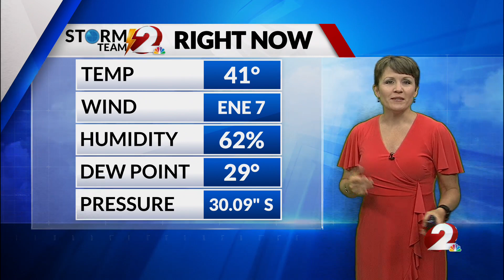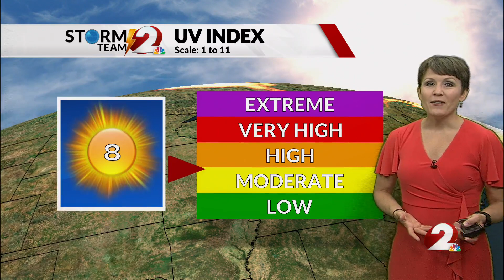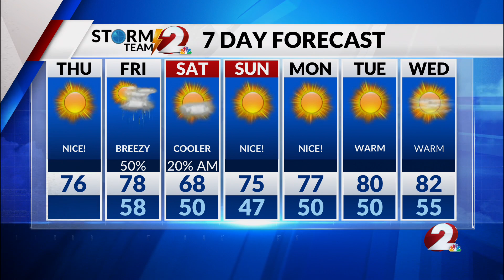AM Forecast 5-18-23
Nice today, but showers and thunderstorm Fri/Fri night...